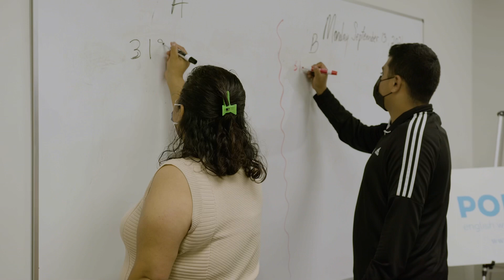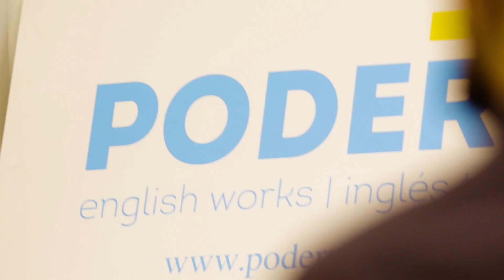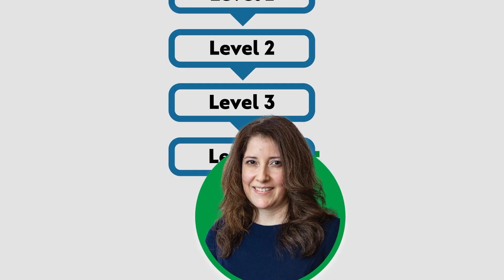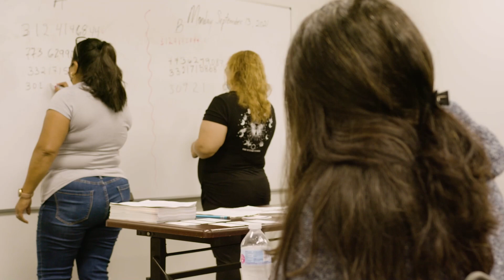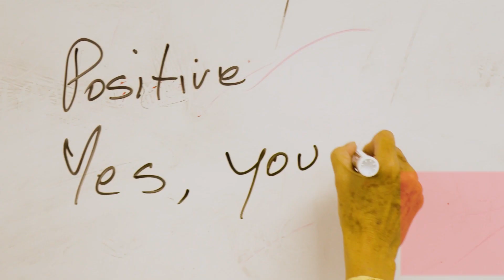Community Champion Award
Negocios Now recognizes PODER Works with the Community Champion Award at Who's Who Gala on July 21, 2023 at Fairmont Chicago.